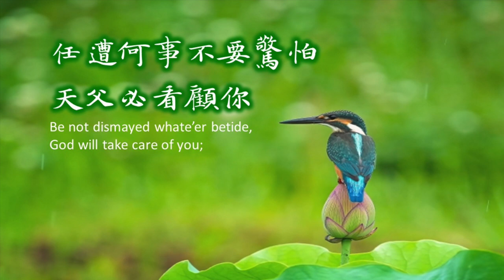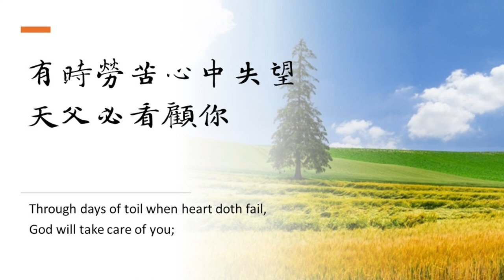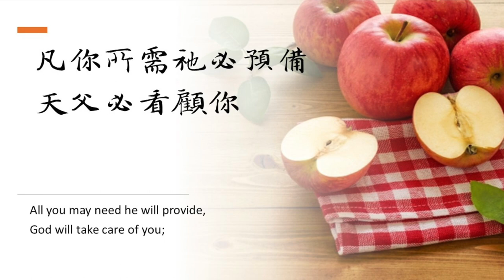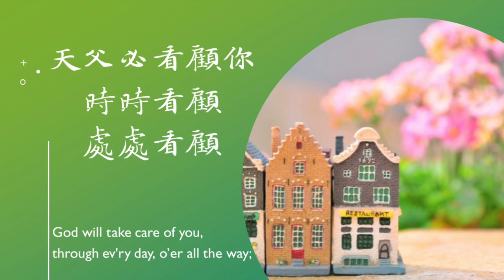天父必看顧你 God Will Take Care of You/Lyrics: C.D.Martin/Music: W.S. Martin/Pianist by 朱素云/Solo by Teresa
典藏傳統聖詩 Classic Christian hymns
天父必看顧你
God Will Take Care of You
Lyrics: Civilla D. Martin, 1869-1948
Pianist by CheeSookWan 朱素云 PurelyPianoPraise
Solo by Teresa Huang
1)
任遭何事不要驚怕，天父必看顧你；
必將你藏祂恩翅下，天父必看顧你。

天父必看顧你，時時看顧，處處看顧；
through ev'ry day, o’er all the way;
祂必要看顧你，天父必看顧你。
2)
有時勞苦心中失望，天父必看顧你；
Through days of toil when heart doth fail,
危險臨到無處躲藏，天父必看顧你。

3)
凡你所需祂必預備，天父必看顧你；
All you may need he will provide,
凡你所求祂不推諉，天父必看顧你。
Nothing you ask will be denied

4)
無論經過何等試煉，天父必看顧你；
你雖軟弱靠祂胸前，天父必看顧你。

歡迎敬拜使用！若下載我的演唱重新製作分享：
1、請在視頻封面、標題、內容簡介三處註明：
2、請在您自己的分享鏈接內容下方分享我的視頻鏈接。